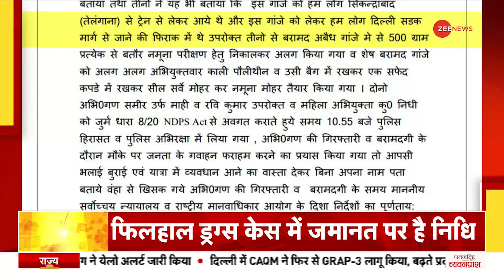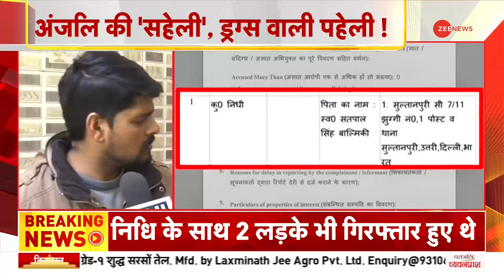Kanjhawala Case: 2020 में निधि आगरा से गिरफ्तार हुई थी , इस संगीन केस में हो चुकी है अरेस्ट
Anjali Death Case: कंझावला केस (Kanjhawala Case) की एक मात्र चश्मदीद निधि (Nidhi) पर खुलासा हुआ है. दिल्ली पुलिस (Delhi Police) के मुताबिक, निधि पहले एनडीपीएस (NDPS) केस में गिरफ्तार हो चुकी है. निधि तेलंगाना से गांजा लेकर ट्रेन के माध्यम से आगरा रेलवे स्टेशन पर पहुंची थी.
 The only eyewitness of the Kanjhawala Case has been revealed on Nidhi. According to Delhi Police, Nidhi has been arrested earlier in the NDPS case. Nidhi had reached Agra railway station via train carrying hemp from Telangana.